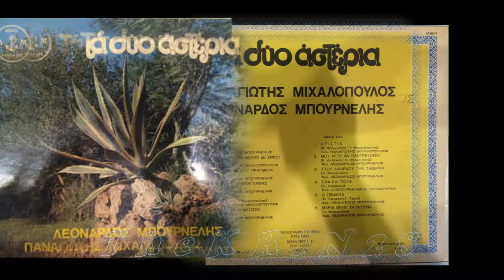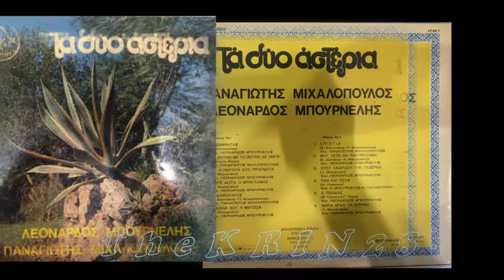Μ. ΠΑΠΑΣΠΥΡΟΥ & Λ. ΜΠΟΥΡΝΕΛΗΣ **ΠΑΦ ΚΑΙ ΠΟΥΦ**